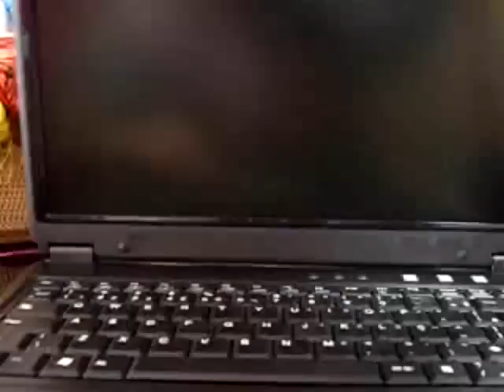Crochê: Envelope para Notebook - 01/02